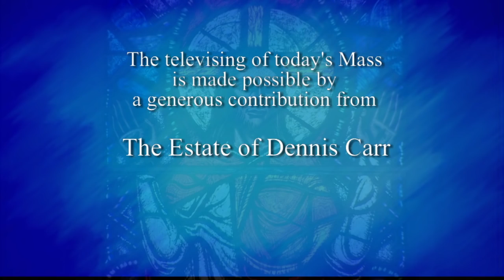Catholic Mass on YouTube | Daily TV Mass (Friday, June 22)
Daily TV Mass - Friday, June 22, 2018